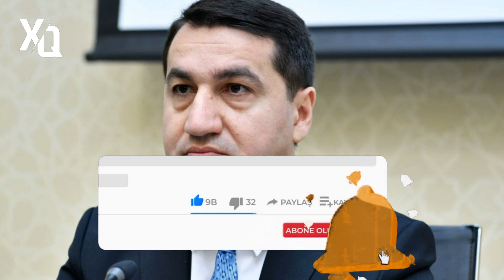SON DEQIQE ! GECƏYLƏ HİKMƏT HACIYEVDƏN QARABAĞLA BAĞLI CAVAB GƏLDİ! - XEBERLER , XEBER 2022